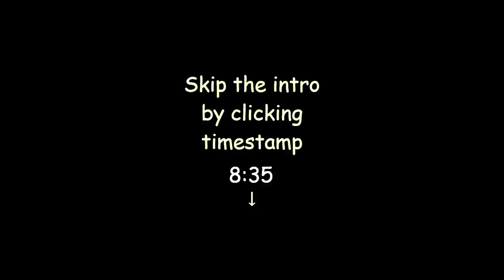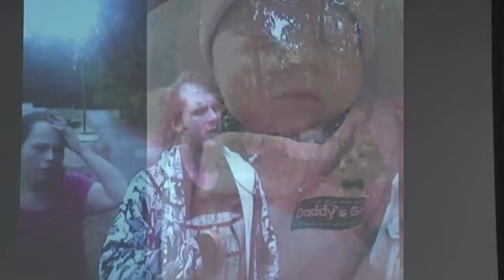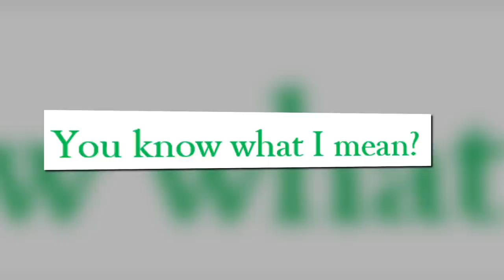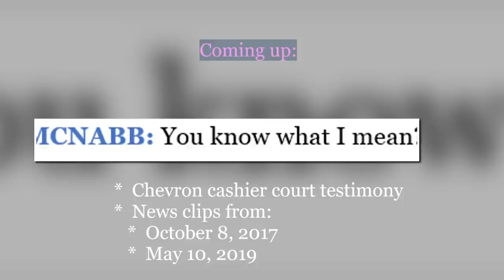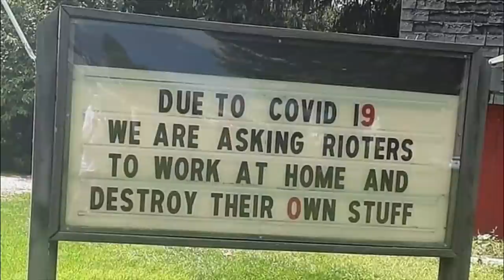Chris McNabb: "I've seen those crime TV shows & I read a lot of books and everything...I'm Nobody."🙄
Skip the intro:  8:35  🌺  Episode - 22 -- Day 4 Testimony; Part 10 | Chris McNabb and Lead Investigator Jeff Alexander continue with the 3rd interview. Chris is the one talking 99.7% of the time. Sheesh.  🗣😧 🗣

I sincerely hope you enjoy today's video! Much Love & Peace!  🌼
Kimberley
xo

☕   Care to buy me a cup of coffee, or offer a very modest tip?

TubeBuddy is a FREE browser extension & mobile app that integrates directly into YouTube to help you run your channel with ease. I use it, and highly recommend it. 🌺And it is totally FREE to use! Upgrades are available, but you will be surprised at all of the cool features that makes things easy. That YouTube does not provide! It's worth a try. I've been using the free version for over a year. Much love & peace!
Kimberley
xo

🍭 Look no further for UNIQUE and affordable gifts! 🎄 It just so happens that unique and affordable are 2 of my favorite things, especially together!

📚  "No Inclination: Inspired by the Chris Watts Case" Paperback:
| Kindle Kindle
☮️ Shanann's book she ordered for Pinhead: "Hold Me Tight: Seven Conversations for a Lifetime of Love" HARDCOVER KINDLE
📚 "HIS GARDEN: Conversations With A Serial Killer" -- by Anne K. Howard KINDLE
Kimberley
xo